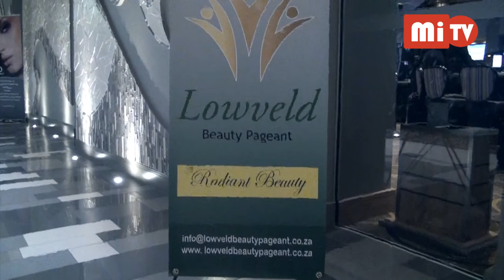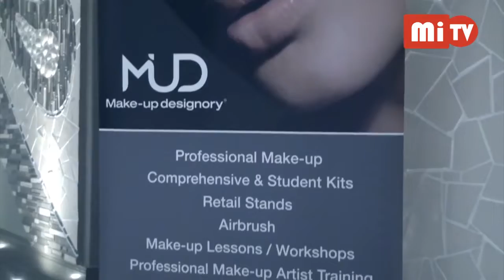Mr & Miss lowveld 2015 Red Carpet